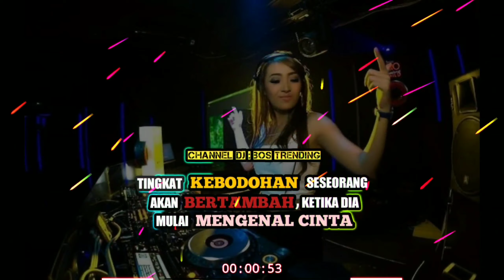Akimilaku DJ Quotes Viral DiTikTok